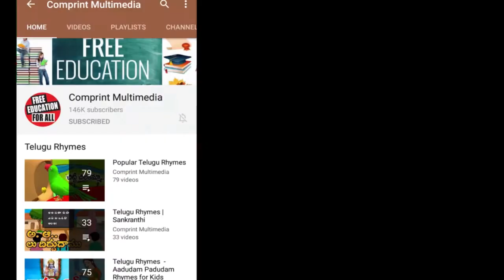వంకర టింకర మాను | Vankara Tinkara Maanu | Nursery Rhymes For Children | Kids Rhymes | Bommarillu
వంకర టింకర మాను. We bring the latest rhymes for children. Bommarillu channel is designed to make your children learn all-time famous rhymes. By watching these rhymes, children can grow their knowledge and also get engaged with colorful animations.